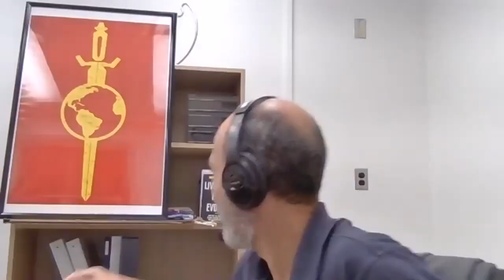Dr. Mohamed Noor, Biology Professor at Duke University | Celebrating Aron Eisenberg | CNF #24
This is the "Captain Nog Forever" (CNF) series in which we are celebrating Aron Eisenberg - the memories, the stories, the acting roles, the lessons, the lives he's touched. We celebrate and remember everything that he meant to all of us, as well as the incredible things he accomplished in his 50 year journey.

Today, we are joined by Dr. Mohamed Noor, Biology Professor at Duke University to talk about Star Trek, Nog, and Aron Eisenberg. Dr. Noor has even written a book on the Biology of Star Trek called "Live Long and Evolve," and teaches Star Trek themes and science in his classes. A truly fascinating and enjoyable conversation, as Dr. Noor epitomizes what Star Trek is and can inspire within us all.